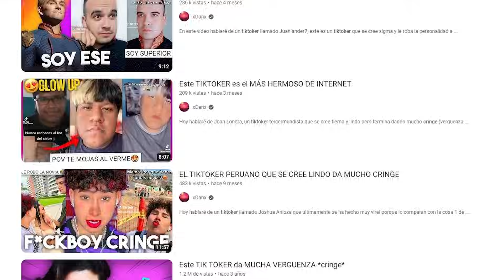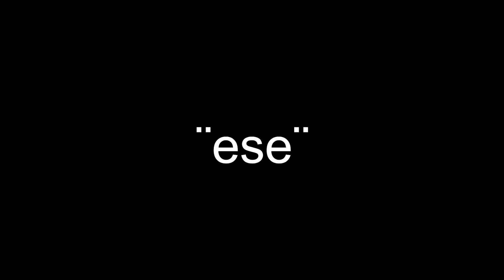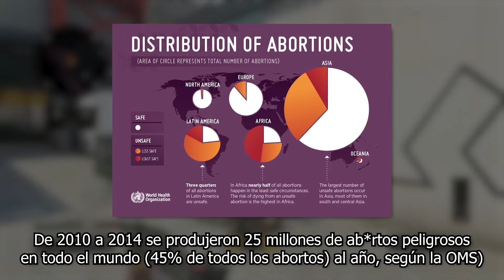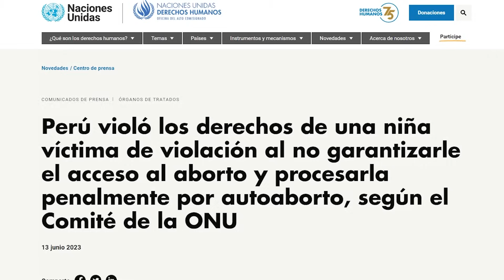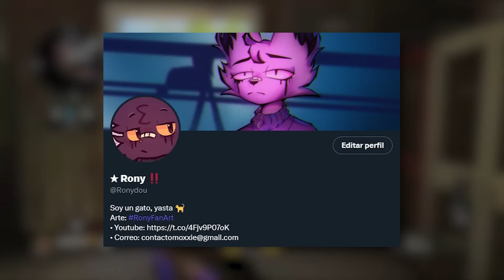MILKY DOLLY ES PEOR DE LO QUE CREES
Rony habla sobre MILKY DOLLY ES PEOR DE LO QUE CREES

Esta tiktoker que se hace llamar Milky Dolly ha sido un gran problema para las redes sociales, haciendo actos controversiales como besarse con vagabundos/ancianos y en un directo de TikTok se dispuso a dar la noticia de que estaba embarazada para luego decidir que lo abort#r.

SECCIONES:
0:00 - Momazo
0:06 - Introducción
1:25 - PAUSA PUBLICITARIA
1:40 - Besarse con vagabundos y la niña
4:12 - Su abort# en directo
7:48 - Despedida y Gracias:D